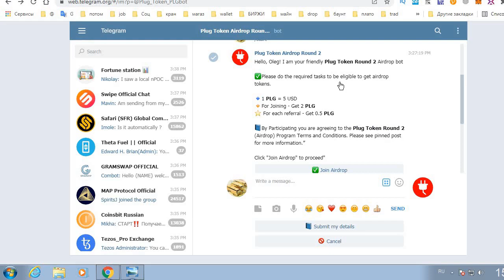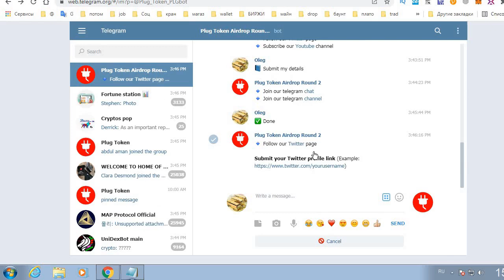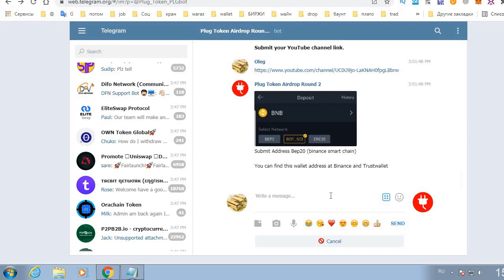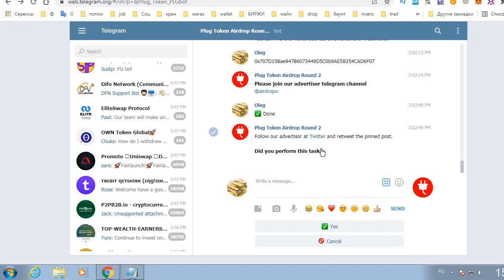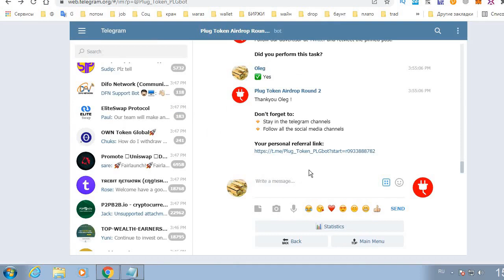Получаем PLG токены в Plug Token Airdrop Round 2. BSC BEP20. Сентябрь 2021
Plug Token Airdrop

  Plug token (PLG) - это децентрализованная сеть, которая позволяет любому выставлять счет на оплату, которую получатель может оплатить безопасным способом.